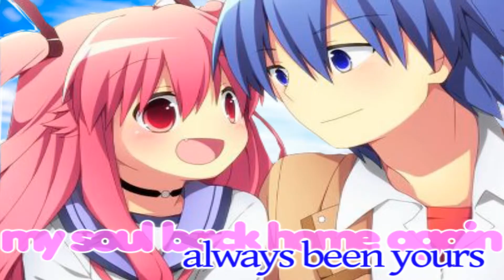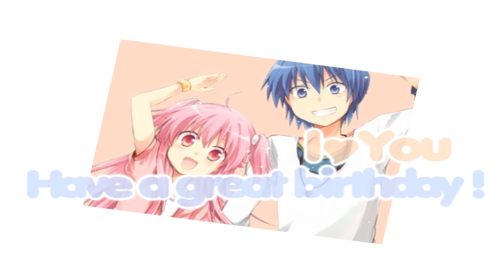уσυ ℓєα∂ I ƒσℓℓσω ♥ HBD Yamasaki-chan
Liebes Schwesterherz ♥

Ich wünsche dir alles gute zum Geburtstag :)
Ich hab dich unglaublich doll lieb und ich hoffe du bist mir nicht böse,
dass ich heute nicht da sein kann :(
Hab einen wundervollen Tag !
Es liebt dich wahnsinnig deine große Schwester
CuteJackiiie

I DON'T OWN THE ANIME OR THE MUSIC

Informations in the video ♥